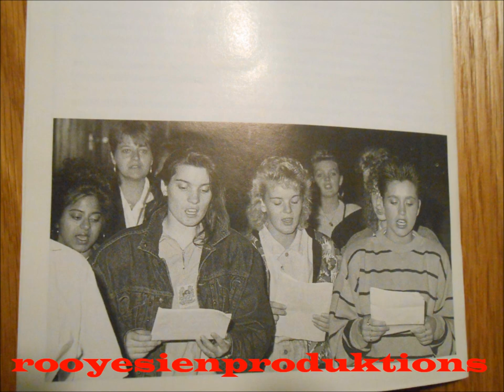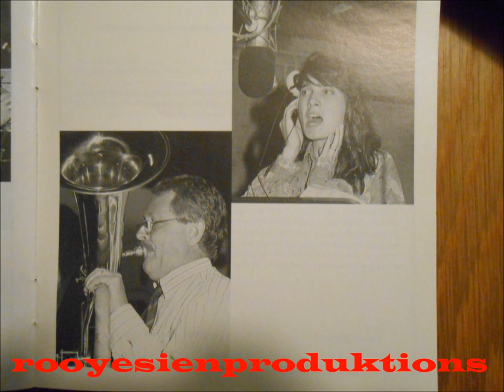rank xerox koor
medley:you are my sunshine
hello mary-lou
give me five minutes more